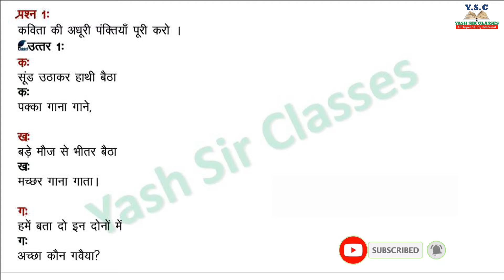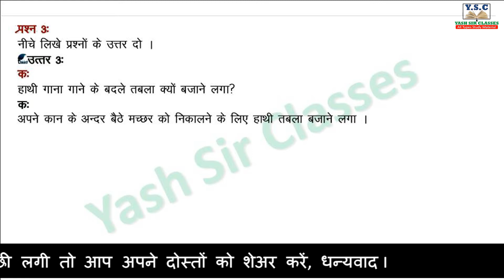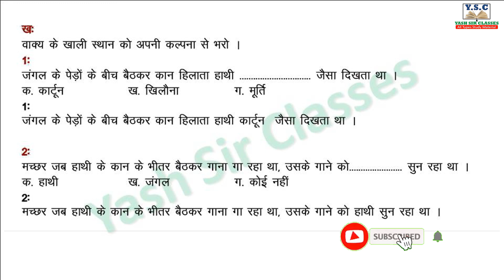NCERT, Class 6, Hindi, दूर्वा, Chapter 23, हाथी, Solution in Hindi, Explanation, hindi syllabus